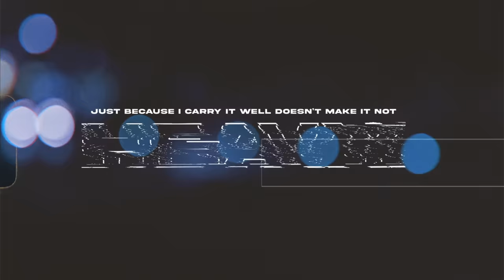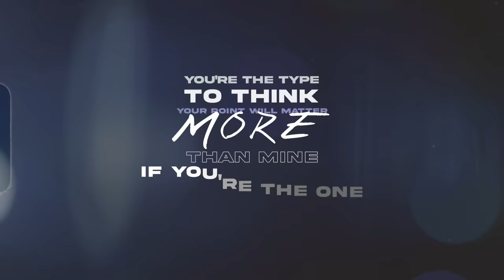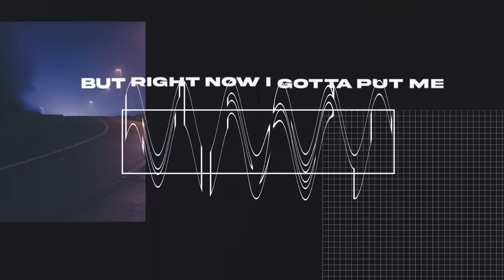Witt Lowry - Put Me First (feat. Josh Golden) (Official Lyric Video)